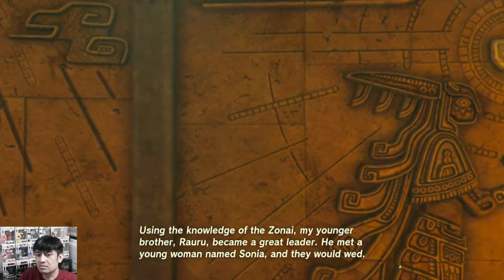MINERU THE SAGE OF SPIRIT LEGEND OF ZELDA TEARS OF THE KINGDOM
Watch Tito Mac TV as he playthrough Legend of Zelda: Tears of Kingdom for the first time, you can watch the playthrough on YouTube or Twitch. Tito Mac TV streams regularly, so you can follow his channel to get notifications when he starts a new playthrough. Alternatively, you can watch his playthroughs on his website. You can also join in the conversation in the chatroom during his streams. Watching Tito Mac TV play the game will be an entertaining, funny and educational experience, as you will be able to watch him struggle to solve puzzles, battle enemies, and make his way through the game.

THIS IS NOT A SPEED RUN!

HYRULE HAS A NEW VILLAIN IN TOWN, JOIN ME AS LINK AND ZELDA DEFEATS HIM!